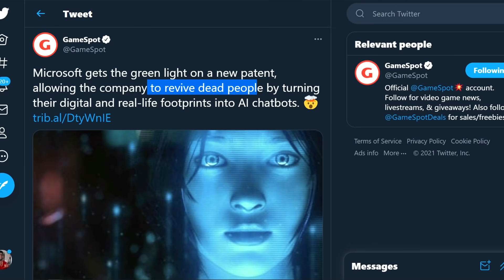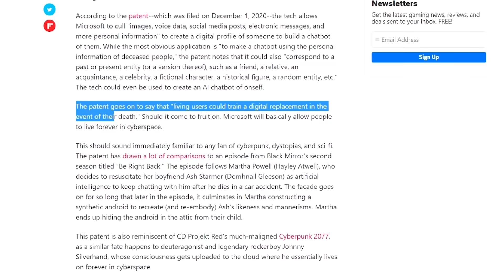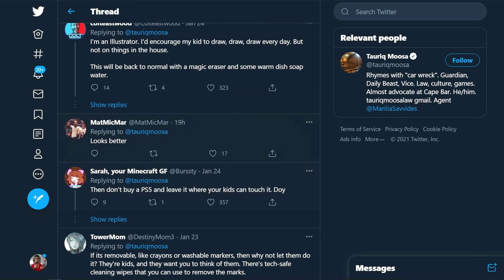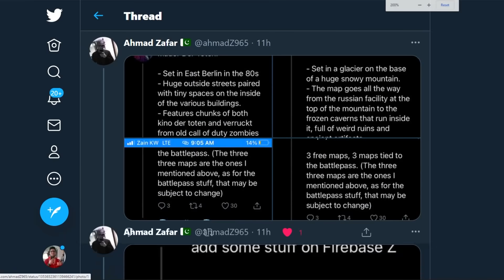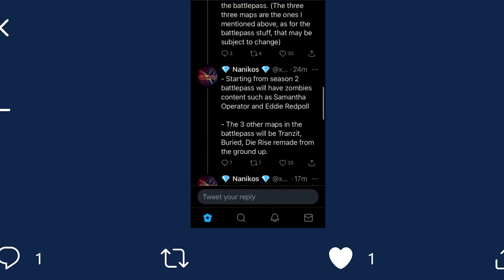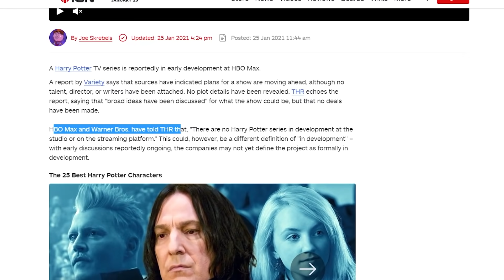NEW PS5 GAME, Some Important News 🤯 - Black Ops 6 ZOMBIES MAP LEAK* & Harry Potter (PS5 & Xbox)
Microsoft filed an AI Chatbot patent. We have Call of Duty Black Ops Zombies maps leaked, we're hearing that Tranzit remastered, Buried remastered is coming as Zombies Chronicles 2 map pack but it will be different in Black Ops. We have all the COD Zombies maps leaked descriptions and names. A new Ghost of Tsushima 2 for PS5 is confirmed. A Harry Potter HBO TV series is rumored.